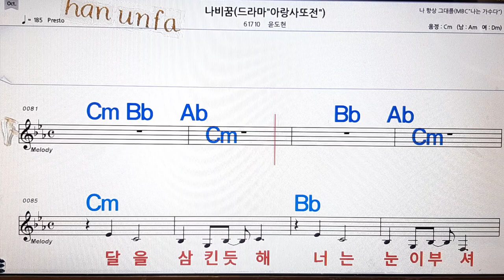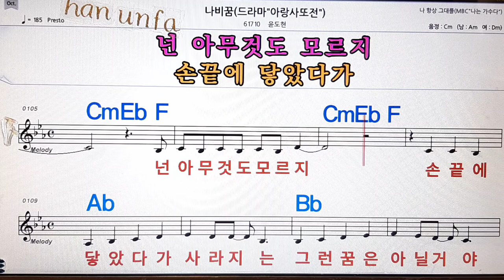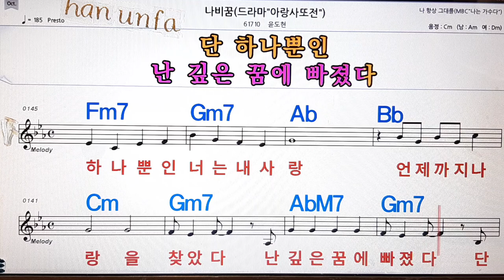나비 꿈/윤도현 💋노래방, 통기타 , 코드 큰악보, 가라오케, 반주💖Karaoke, Sheet Music, Chord, MR